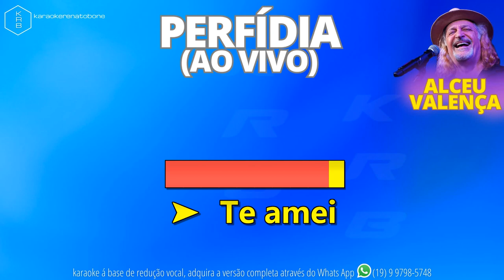PERFÍDIA (AO VIVO) - ALCEU VALENÇA - PLAYBACK DEMONSTRAÇÃO